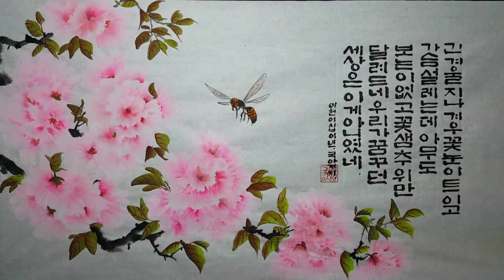문인화 ㅣ겹살구꽃 그리기 ㅣ수묵풍경화 ㅣ 한국화 ㅣ수묵채색화.